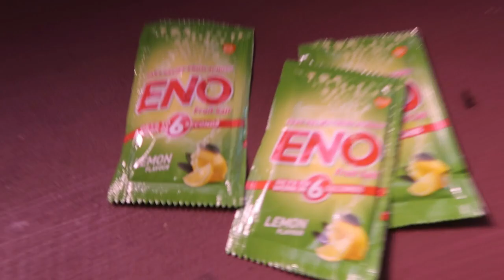HERO আলম এ কেমন গান / জঙ্গলে হিরো আলম / Bongo Inside / pushpa song by hero alom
Funny Bengali video by Bongo Inside, This Bengali dubbed funny cat video make by team bongo inside .
বন্ধুরা শেষ অবধি ভিডিও টা দেখো কেমন হয়েছে অব্যশই কমেন্ট করে জানাবে।তোমাদের একটা ভালো কমেন্ট পরের ভিডিও করতে আগ্রহ জোগায়🙂❤️।